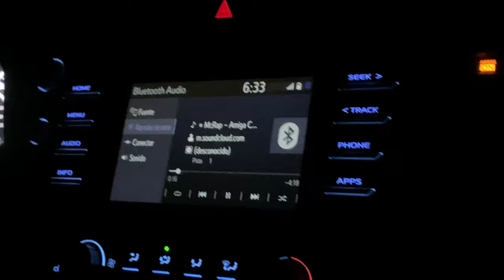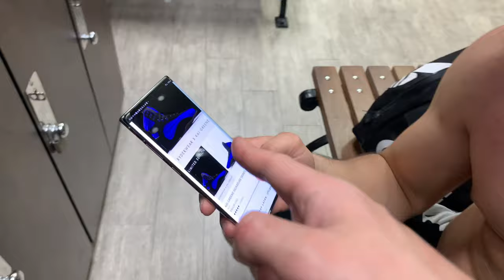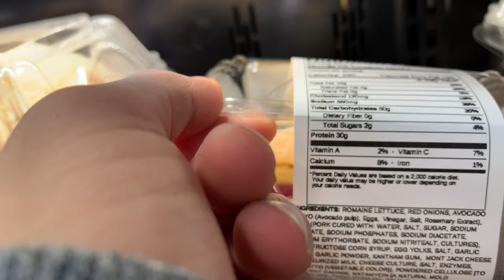Needa Get Stronger | STRENGTH TRAINING W/ AJ | VLOG